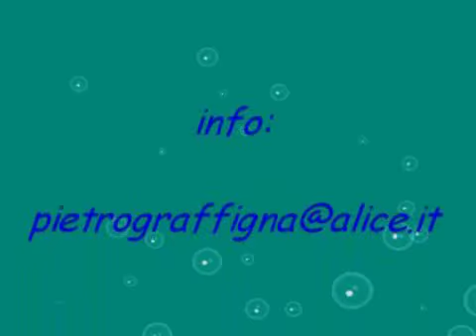RAMBO 5 (alla festa del paese)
Dopo JHON RAMBO a grande richiesta eccovi RAMBO 5. Qui Jhon è invitato alla sagra del paese dal suo colonnello Trautman, ma non è tanto contento di andarci